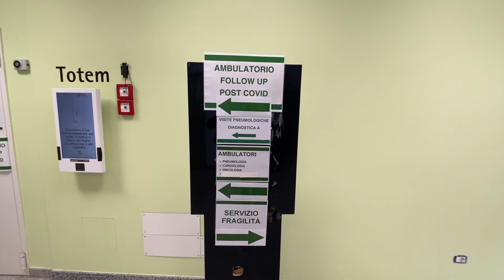Villa Marelli a Milano, modello di integrazione tra medicina ospedaliera e del territorio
Ribera (direttore Servizi territoriali ASST Niguarda): «Entro 72 ore siamo in grado fare la diagnosi e definire la cura del paziente Covid grazie alla collaborazione tra professionisti ospedalieri, medici di medicina generale e infermieri di comunità»